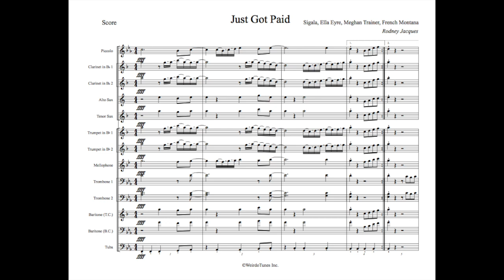Just Got Paid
Artist: Sigala, Ella Eyre, Meghan Trainor Ft. French Montana

Arrangement Type: Pop Drill Tune

WeirdoTunes Inc.